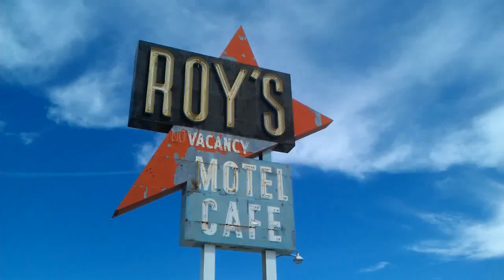MAD MIKE HUGHES FLAT EARTH ROCKET LAUNCH 2018 AMBOY, CALIFORNIA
Mad Mike Hughes launched his Homemade Steam-Powered Flat Earth Rocket in Amboy, California on March 24, 2018. It reached a speed of 375 MPH and reached an altitude of 1875 feet.